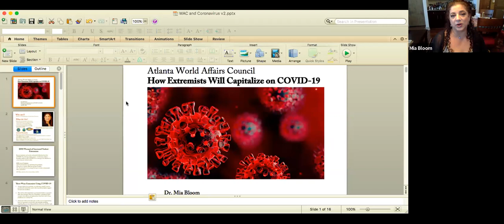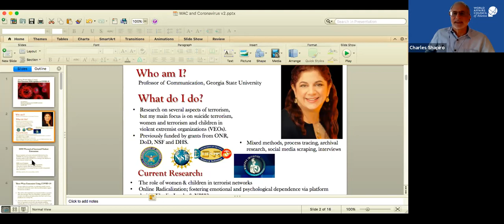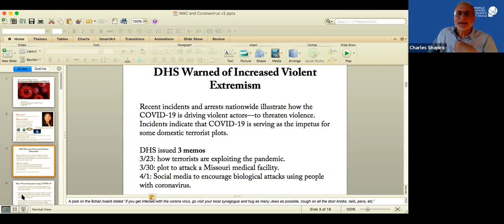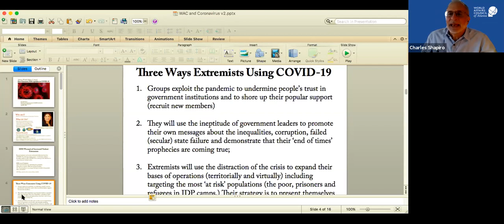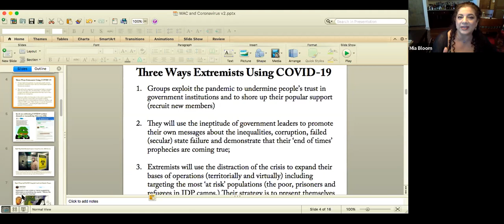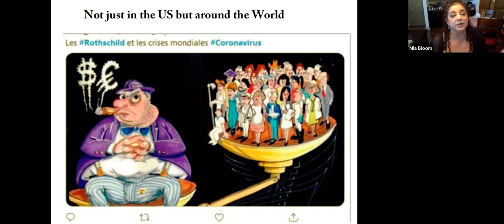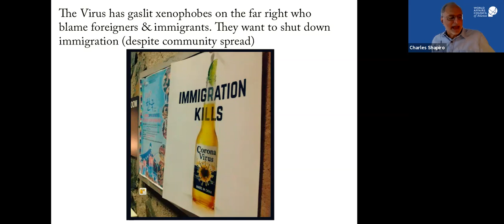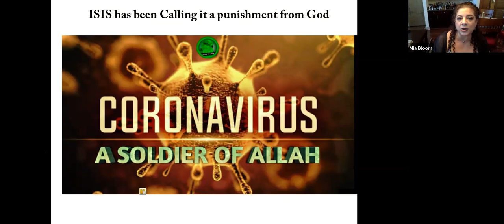"How Extremists Will Capitalize from COVID-19", featuring Dr. Mia Bloom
Extremists from across the political spectrum are exploiting COVID-19.

Crises are the perfect episode for them to capitalize as it leaves a void in the political space for them to fill with misinformation or exacerbate people’s fears of the other. These groups may even take credit for unfortunate events for which they are not responsible. The Anti-Defamation League and the FBI both have warned about the potential surge in hate crimes against Asian Americans because of this pandemic. Politicization of the virus, such as calling it the “Wuhan Flu,” have led to actual cases of hate crimes throughout the country.

Closer than you think:
a sign reading “Wuhan Plague” was spotted on the Atlanta Beltline.

“Their instinct to capitalize on people’s misery and suffering is consistent across the ideological spectrum, from right-wing extremists to violent jihadists” says Dr. Mia Bloom, Professor at Georgia State University. Dr. Bloom, an expert in terrorism and violent extremism, will share her analysis of how this health crisis is serving extremists groups to recruit new followers who may perceive them as more capable or more honest than their own governments.